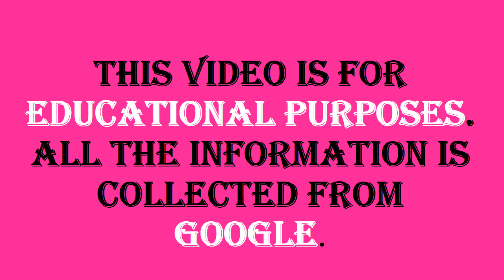Shell Raven American Plus Size Model Biography | Body Measurements, Net Worth | Curvy Fashion Model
Shell Mendez also known as Shell Raven is an American Fashion Model, Curvy Plus-sized Model, YouTuber, Instagram celebrity, Social Media Influencer, and brand ambassador who is represented by Mystere vision LLC (MJ Curve).

Shell Raven was born in Los Angeles, California on 28th of April in 1992. The gorgeous beauty is about 90 KG of weight as her bust size is about 40 inches. She is currently single & have 1M US dollars of net worth.

Shell Raven was born and raised in the United States. She is currently living in Los Angeles, California. She also completed her education in Los Angeles. The big bold and beautiful is currently working as a full-time Instagram model. Shell Raven started her modeling career in January 2019.

I will respond within 24 hours or less. There is never a need to strike a video down when you can get it removed within the same day and keep the channel and yourself happy).